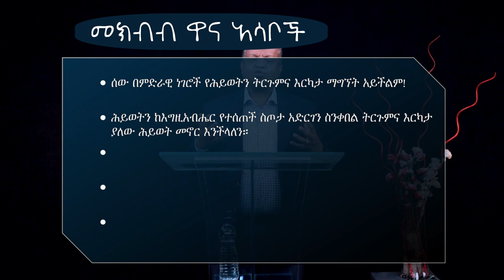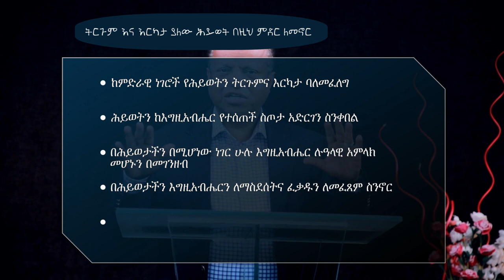መጽሐፈ መክብብ ክፍል ሁለት በኢትዮጲያ ቃለ ሕይወት ቤ/ክ ዋና ጸሐፊ ዶ/ር ስምኦን ሙላት